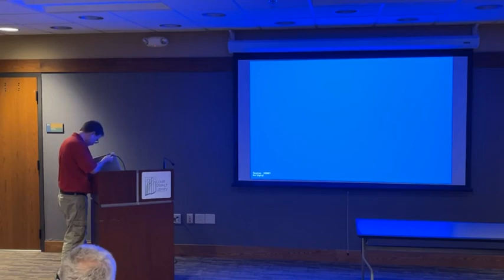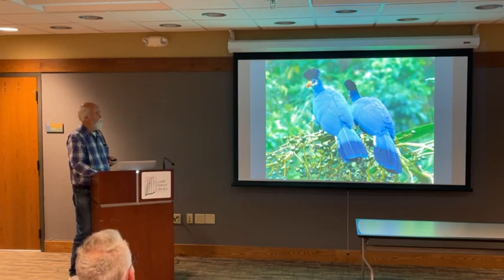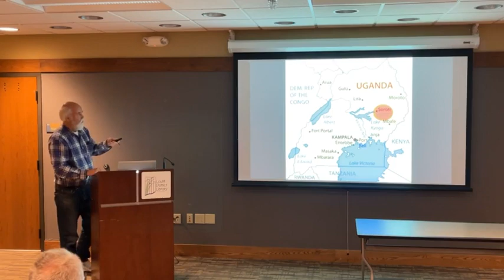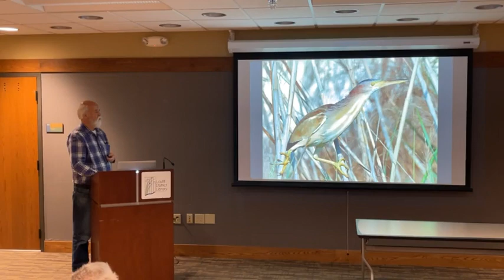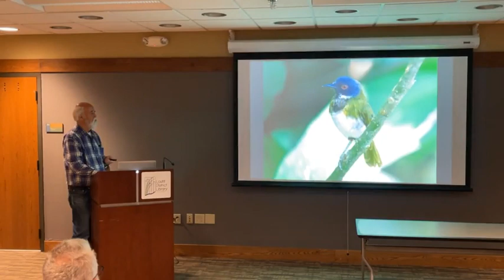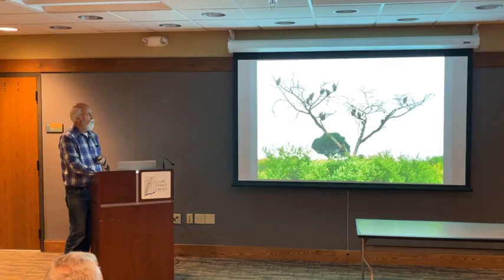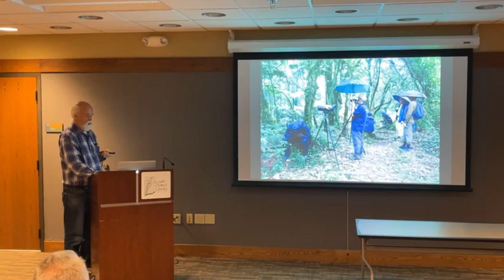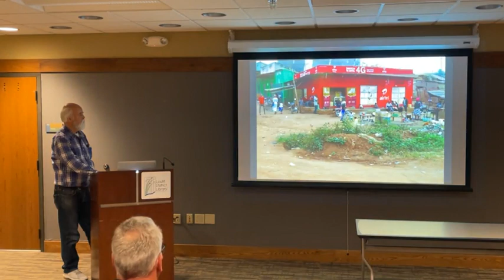Birding in Uganda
Birding in Uganda is a program presented by Dr.  Steve Hamberg on 19 September 2023. This program is a travelogue of Steve's trip to Uganda and focuses on birds and other wildlife.